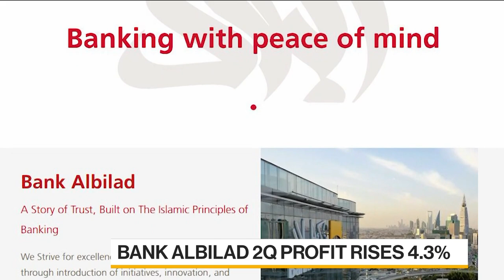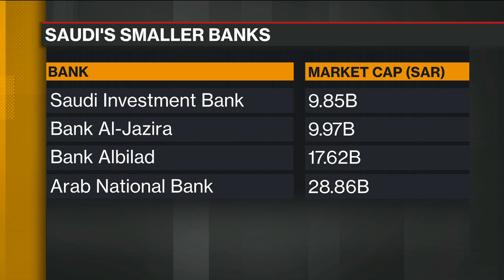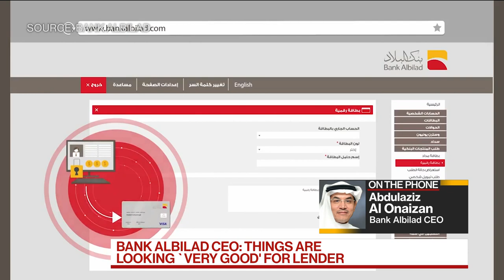Things Are Looking ‘Very Good’ for Bank Albilad: CEO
Jul.27 -- Abdulaziz Al Onaizan, chief executive officer at Bank Albilad, discusses the health of the Saudi economy, support from the central bank and the potential for consolidation with another bank. He speaks on “Bloomberg Daybreak: Middle East.”